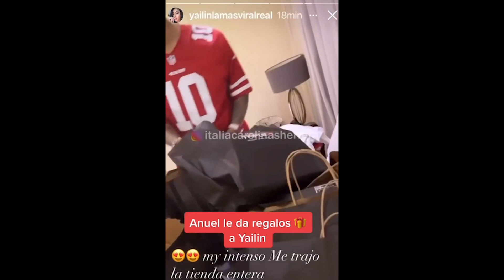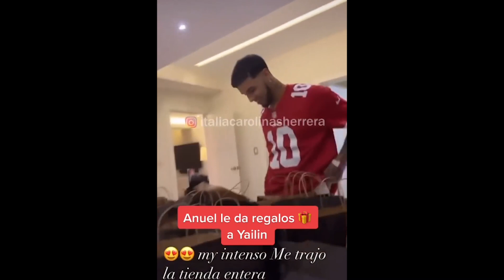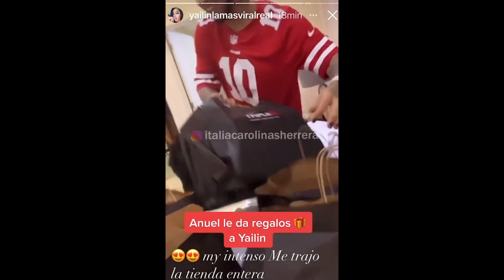Yailin La Más Viral COPIÓ Todo PARA Molestar a Anuel AA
Es increíble todo lo que verás en este video.
Te impactará tanto que no tendrás palabras.
¿Sabías que Yailin la más viral ha repetido paso a paso cada una de las cosas que hizo con Anuel AA cuando estaba con él como esposa?
Apuesto a que has visto en diferentes lugares videos comparativos donde muestran a Yailin y Tekashi 69 haciendo exactamente las mismas cosas, incluso visitando los mismos lugares que visitó Anuel AA, cuando se encontraba junto a Yailin la más viral.
Pues hemos recopilado todos los videos y comportamientos similares en las dos relaciones y analizamos en detalle todo para que lo veas con tus propios ojos y quedes sin palabras.
Es por eso que en este video queremos hablarte sobre. Yailin La Más Viral COPIÓ Todo PARA AFECTAR MÁS a Anuel AA.